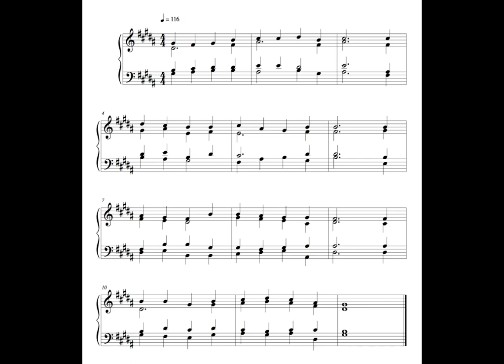Hymn - 25 August 16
This is the thirteenth, written on Thursday the 25th of August 2016.

This one might have been better before I added the third and fourth voices. Oh well.